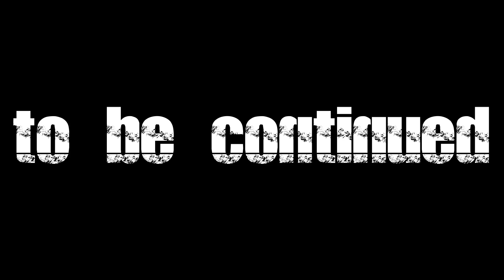視聴者とコラボ！仙台サーフでヒラメを狙う！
＊動画編集承ります！詳しくはココナラで

＊ナル男の釣り道楽

閖上河口でシーバス狙い！ど素人が1級ポイントで釣りしたらシーバスは釣れるのか？

閖上河口でヒラメ狙い！ど素人が1級ポイントで釣りしたらヒラメは釣れるのか？

地磯からシーバスを狙う！2遠投ウキ釣りジグサビキでシーバスを狙ったら釣れるのか？

地磯からシーバスを狙う！遠投ウキ釣りジグサビキでシーバスを狙ったら釣れるのか？

網地島長渡でアイナメ狙い！テトラ探り釣りで根掛かり連発！最後に釣れた魚は一体？

網地島長渡でアイナメ狙い！下手くそが金華山沖、ロックフィッシュの聖地で釣りをしたらアイナメは釣れるのか？

釣ったメバルで泳がせ釣りをやってみたら大型魚は釣れるのか？：宮城県七ヶ浜

リベンジ！7. 2ｍの長竿でテトラ探り釣りでアイナメを狙う！：宮城県七ヶ浜

新地海釣り公園で釣れなかったので七ヶ浜でリベンジ！移動距離70Km！果たして大物は釣れるのか？

近くの漁港でロックフィッシュやってたら針が折れた⁉　～宮城県七ヶ浜：菖蒲田漁港～

5度目のチヌ釣り挑戦！まさかのチヌ爆釣！下手くそ釣り師に神回が舞い降りた

5度目のチヌ釣り挑戦！下手くそ釣り師が念願のチヌを釣り上げる瞬間を見逃すな！

チヌのエサを0円調達！悪天候なにの中ギックリ腰の状態で貽貝を採取しに行ったら死にかけた（笑）

人生初のサーフ釣り！鬼嫁にヒラメを釣ってこい！と無茶ぶりされたｗ  ～仙台サーフ～

チヌ釣り4度目の挑戦！真冬の温排水！激流でチヌを攻略！（後編）～宮城県七ヶ浜～

チヌ釣り4度目の挑戦！真冬の温排水！激流でチヌを攻略！（前編）～宮城県七ヶ浜～

磯釣りでアイナメを狙う！仕事終わりにロックフィッシュ短時間勝負！（後編）～宮城県七ヶ浜～

磯釣りでアイナメを狙う！仕事終わりにロックフィッシュ短時間勝負！（前編）～宮城県七ヶ浜～

岩イソメ1000円分で穴釣りしたら根魚何匹釣れる？仕事終わりの短時間勝負！

３度目のチヌ釣り挑戦！の筈がなぜかサヨリ釣りにｗサヨリ爆釣！サヨリを秒で釣る

タコ釣り練習！タコが釣れるまで帰れません！をタコ釣りど素人がやったらどうなる？

チヌ釣りリベンジ！チヌの穴場で下手くそがチヌ釣りしたらチヌは釣れるのか？

チヌ釣り挑戦！震災後８年振りに釣りを再開いしたらチヌは釣れるのか？